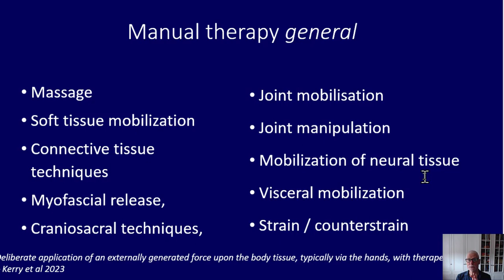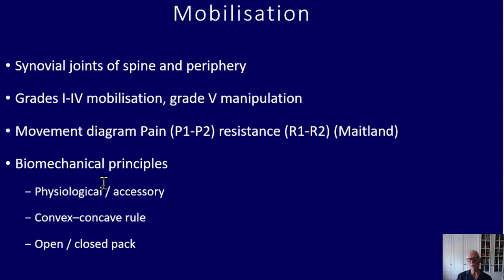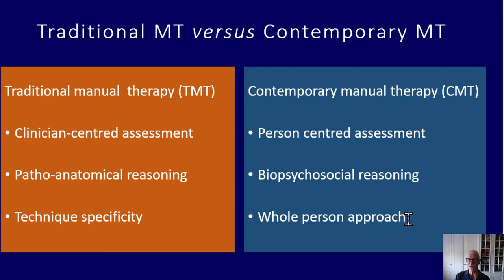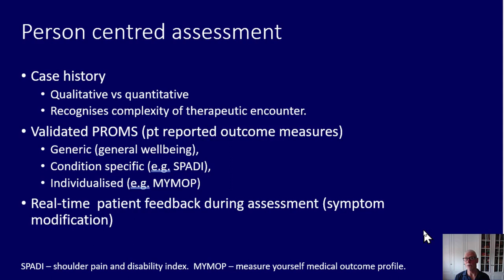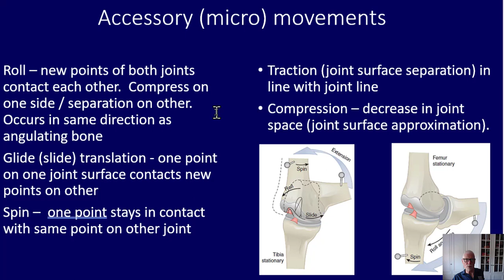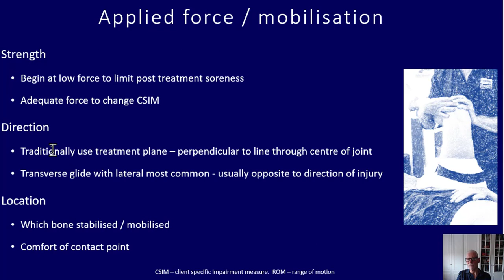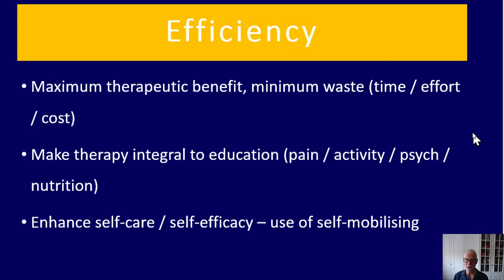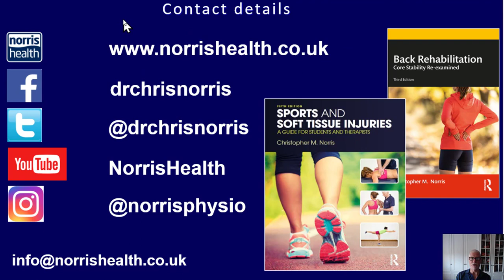The future of manual therapy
A one hour lecture given as a Keynote to an online international conference.  Details evidence for and against the use of MT and recommends  a transition from traditional to contemporary manual therapy with a description of a suggested framework.